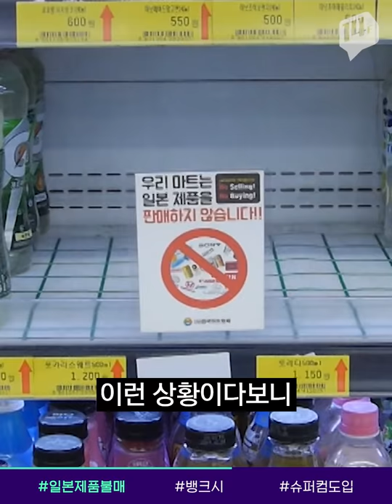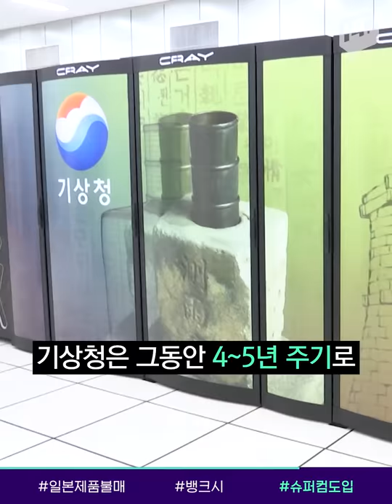일본의 경제 보복에 맞선 일본 제품 불매 리스트 등장?! / 14F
일본의 경제 보복에 맞서 우리나라에서 일본 제품 불매 운동이 벌어지고 있습니다.
일본 제품 불매 리스트부터, 일본 기업 매장 앞에서 1인 시위를 하고 일본 여행을 취소하는 사람들까지.. 대체 용품으로 국산을 사용하는 움직임도 있는데요.
보이콧 재팬, 쟁점을 정리했습니다.